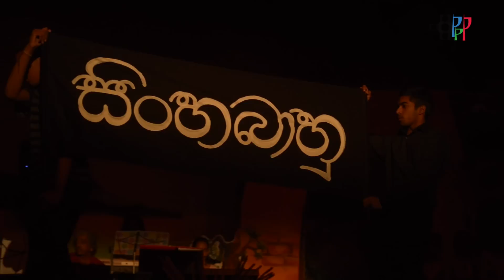HD Gal Lena Bindala from "Sinhabahu" Drama - Dr. Tissa Munasinghe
This is a part of "Gee Sara Rangana" show produced by Sunethra Sarachchandra, held at Hermosa Beach Performing Theatre in Hermosa Beach California on Nov. 9th 2013. The event was in celebration and commemoration of Sri Lankan artists, including Sunethra's father, late Prof. Ediriveera Sarachchandra, Sunil Shantha, Premasiri Kemadasa, W. D. Amaradeva, Dayananda Gunawardena, Gunasena Galappaththi and Henry Jayasena.  All performers hailed from California.